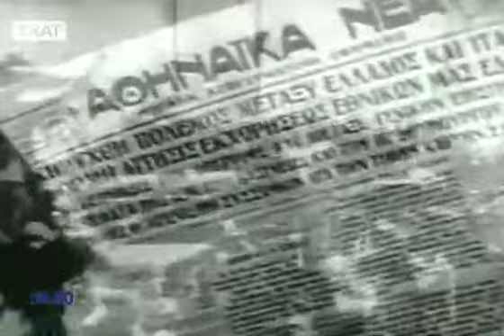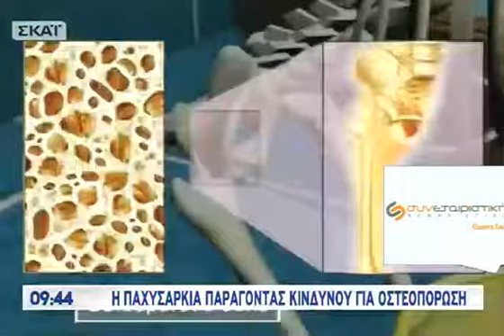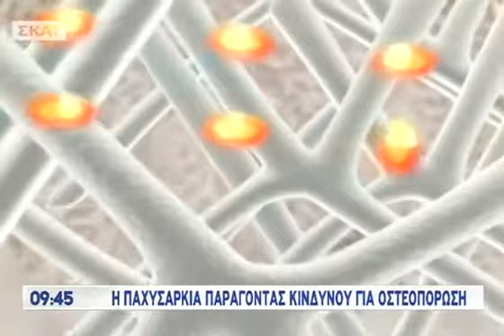Καλημέρα με τον Γιώργο Αυτιά Β' 28/10/2012